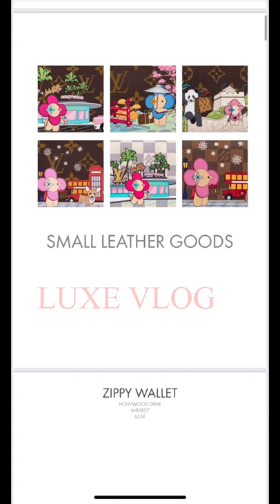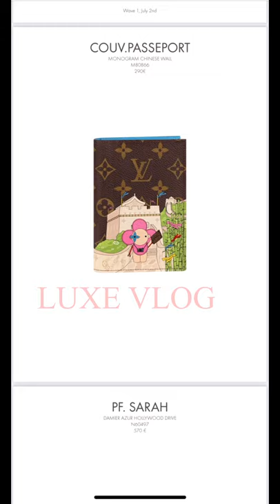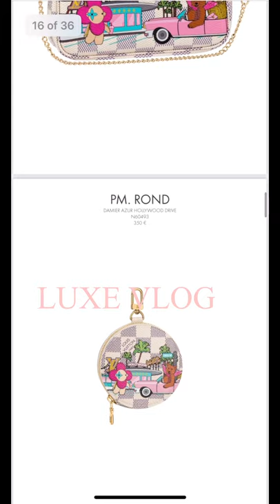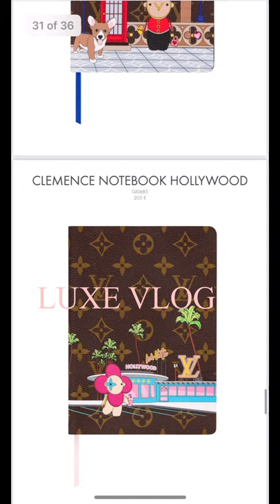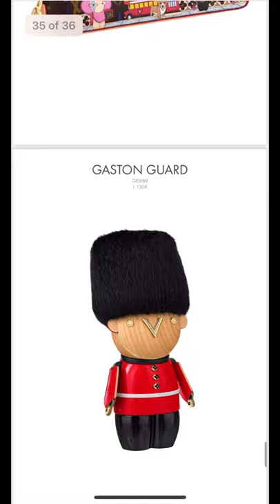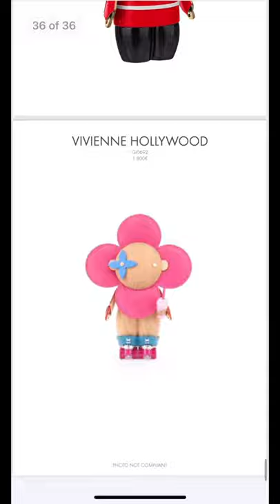LOUIS VUITTON CHRISTMAS ANIMATION 2021 | LOUIS VUITTON CHRISTMAS LIMITED EDITION | @luxe vlog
LOUIS VUITTON CHRISTMAS ANIMATION 2021 | LOUIS VUITTON CHRISTMAS LIMITED EDITION 2021| LUXE VLOG